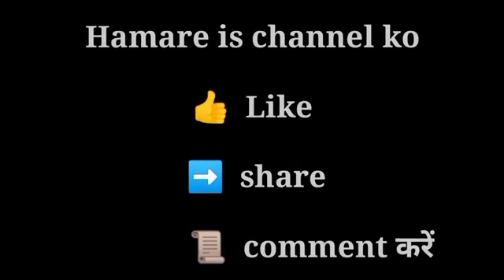PENALTY KICK ( मैच N- 1)🦵 YSC GODDA VS JAWAY TEAM AT - रानीडीह ललमटिया गोड्डा 2024